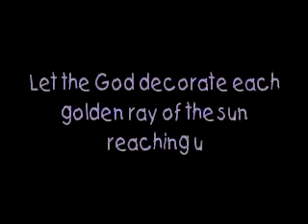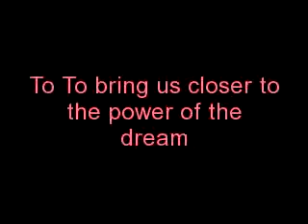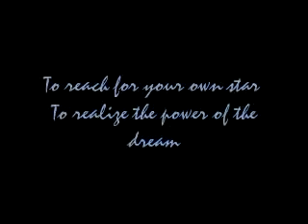HAPPY BIRTHDAY ALJHAR SALANGANI by extremeizzy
idol matuwa lukes!!!